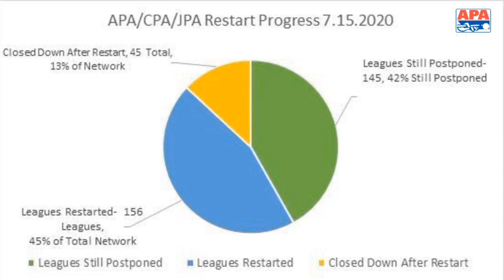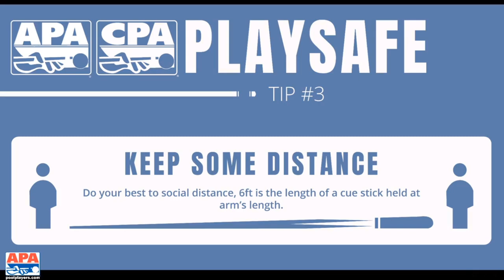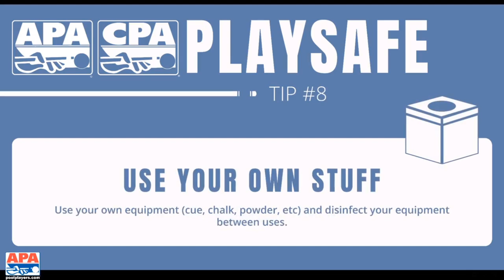Billiards Spotlight w/ Jason Bowman - Ep. 8 - Introduction of the PlaySafe Campaign!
Guest Starring: Greg Fletcher, APA President, and Ewa Mataya Laurance, League Operator and Billiard Hall of Famer! Tonight, we discuss current events, give you an update on the league, and introduce the PlaySafe Campaign!